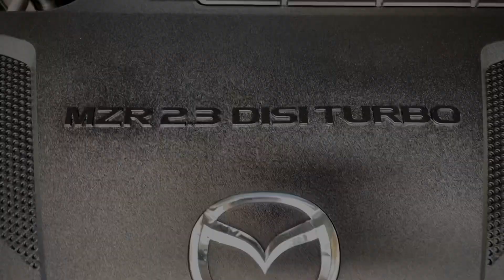2006 Mazda MPV 23T, 7 Seater, Alloys, Black Trim, Turbo #9398